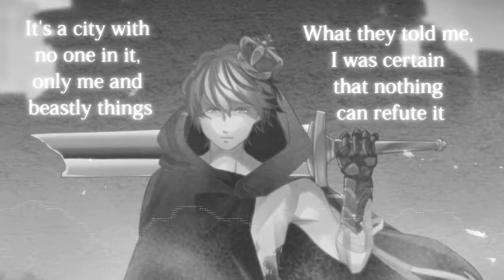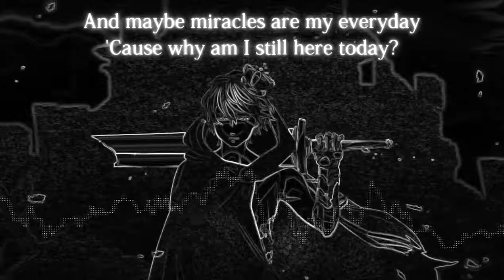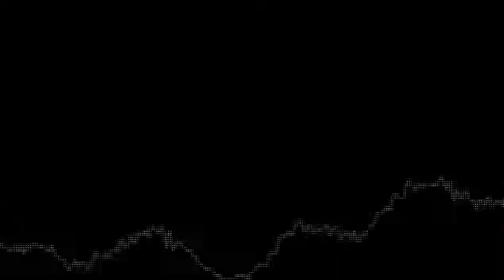Ruins - TOB Vocal Arrange Cover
Stuck in a dream with fanciful things...

Illustration: Biwa (@0206_Biwa)